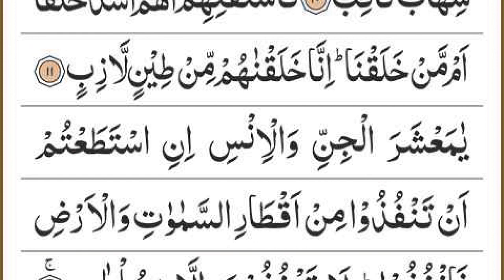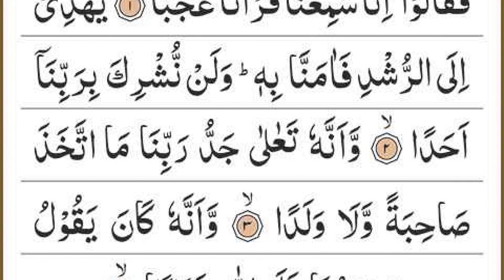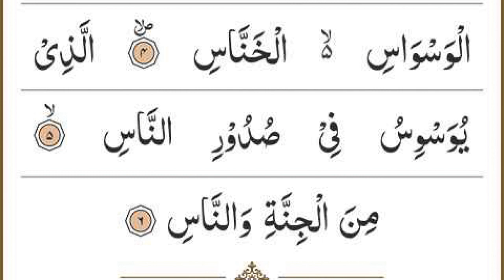Manzil Dua | منزل Ep 091 (Cure and Protection from Black Magic, Jinn / Evil Spirit Possession)